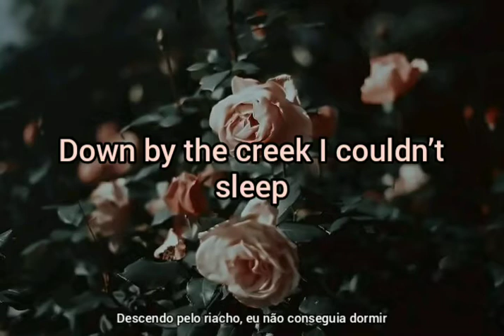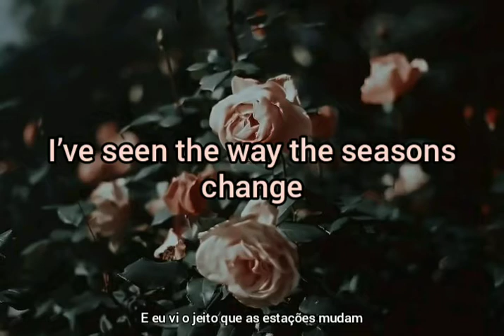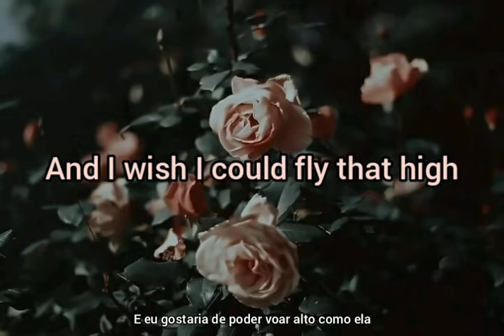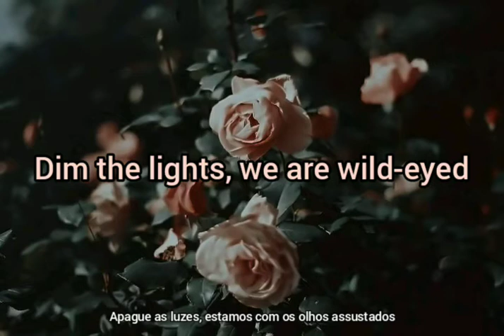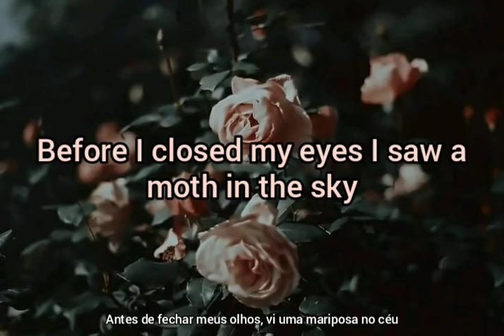Wild roses- Of Monsters and men | Lyrics| legendado